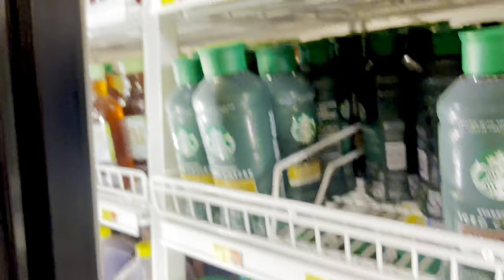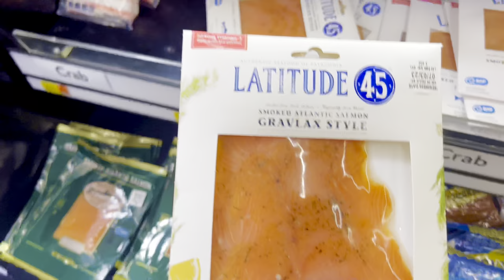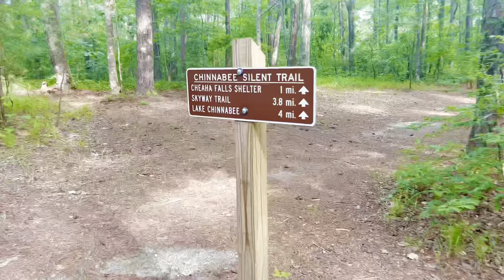Living In My Van I I A Cross Country Journey To Anywhere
Our Cross Country Journey Starts Here!